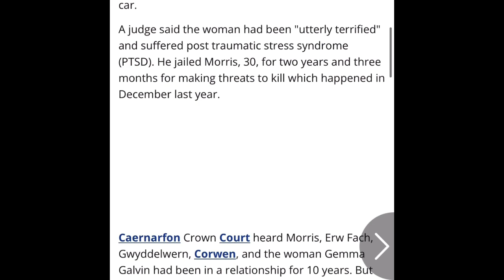👀 John morris jailed